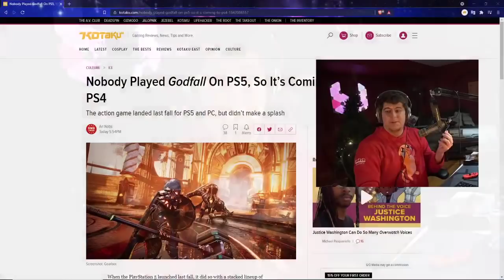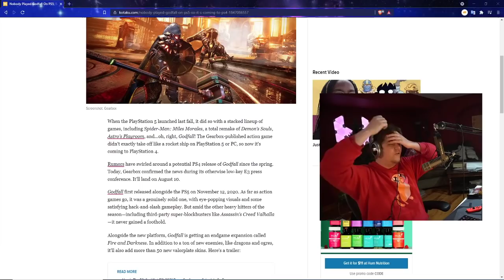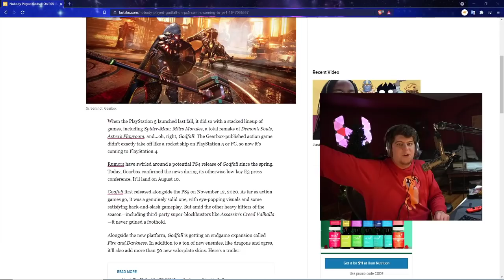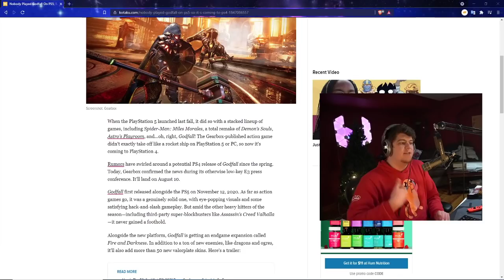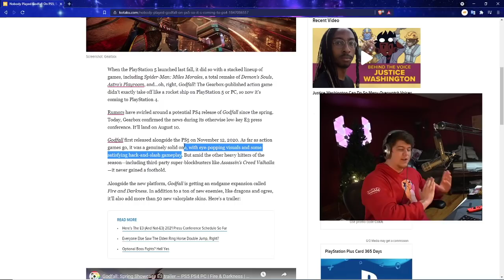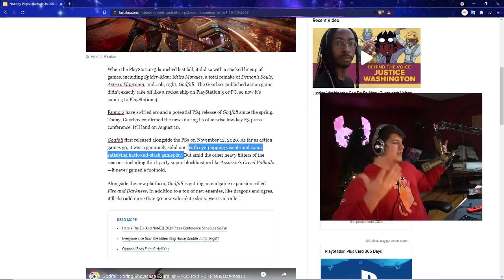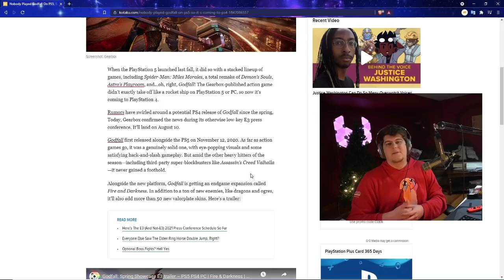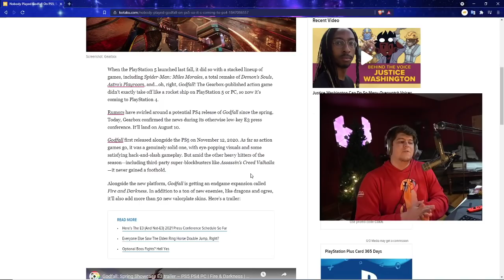PLAYSTATION 5 GAMES ARE NOW BEING FORCED TO GO BACK TO PS4? NEW PS5 EXCLUSIVES NOW LAUNCHING AGAIN?!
RED PS5 CONTROLLER - BLACK PS5 CONTROLLER PS5 AMAZON | TWITCH STREAM | twitter
0:00 Intro
1:30 STRANGE NEWS - GODFALL IS NOW GOING BACK TO THE PS4 .?
6:01 QUICK LIL GEARBOX MEMES LOL
7:10 SOME OF THE BEST PARTS OF THE PS5 VERSION MIGHT FAIL ON PS4?

Walmart: PS5 | PS5 Digital Edition (get stock notifications)
GameStop: PS5 | PS5 Digital Edition
Target: PS5 | PS5 Digital Edition
Sony: PS5 | PS5 Digital Edition
Newegg: PS5 | PS5 Digital Edition (auto notify available)